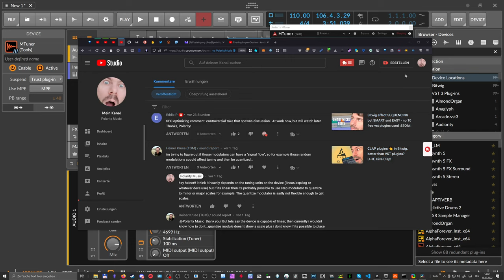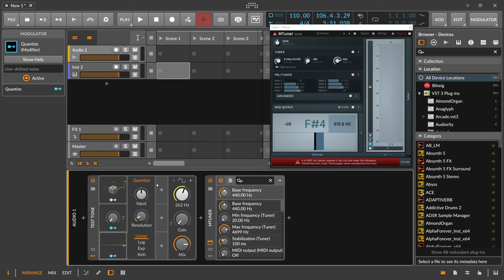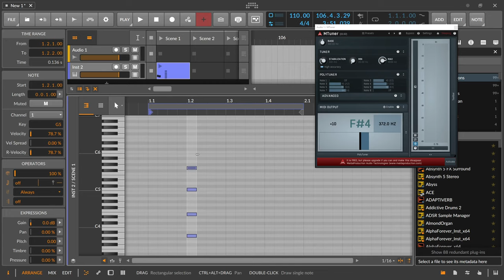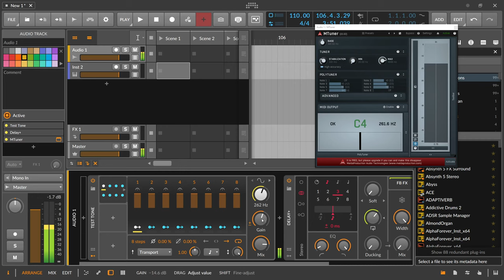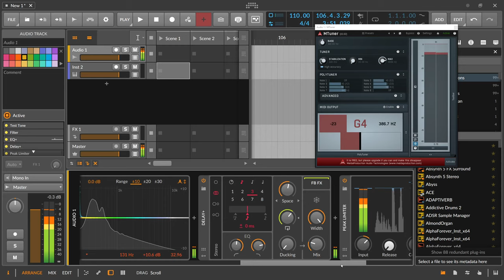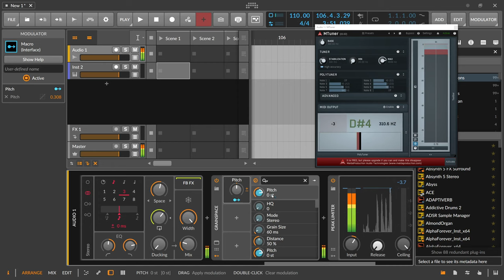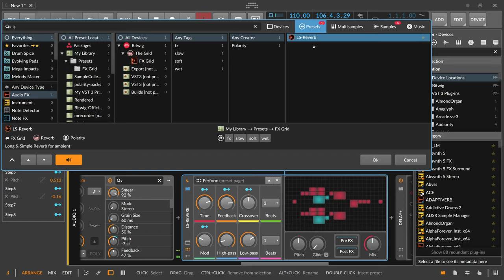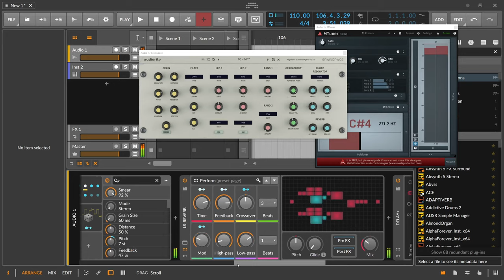Quantize Bitwig Modulations to Intervals, Notes & Scales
In Bitwig you probaly wanted to quantize modulations to certain intervals, here are two ways of doing this and some practical examples!